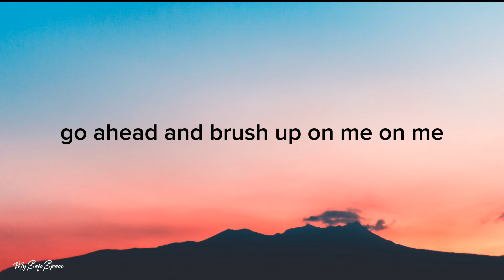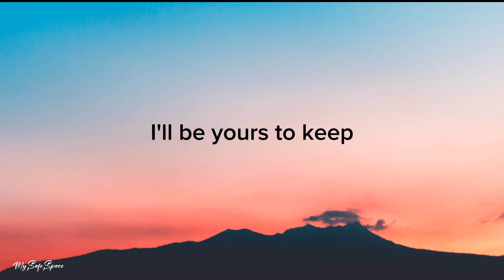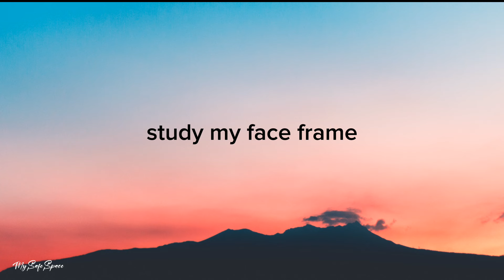Tyla - ART [lyrics]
ART lyrics by @Tylaofficial